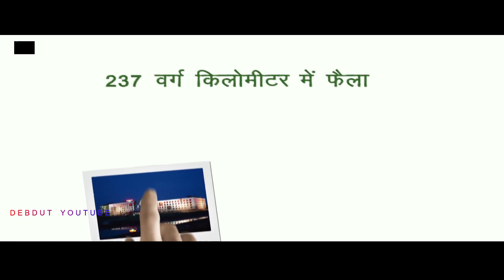Naya Raipur || Chhattisgarh - India's First Integrated Smart City || Debdut YouTube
Naya Raipur, officially known as Nava Raipur, is an upcoming planned and fully developed city in Indian state of Chhattisgarh. It is planned to replace Raipur as the capital city of Chhattisgarh. "Mantralay", the states's administrative body is situated here
Raipur is the uber new planned capital city of Chhattisgarh. Considered to be one of the world's first integrated city it has provisions even further expansion and infrastructure upgrade in the future.
Nesting between between the National Highway-6 and National Highway-3, it is about 17 km out of the current Raipur city. Swami Vivekananda Airport is nestled in between the Naya Raipur and Raipur.
Naya Raipur consists of 41 villages renovated with robust facilities like roads, parks and water pipelines. Naya Raipur is India's sixth planned city after Jamshedpur (Jharkhand), Bhubaneshwar (Odisha), Gandhinagar (Gujarat), Chandigarh (Punjab & Haryana), and Navi Mumbai (Maharashtra), and fourth among the capital cities.The city is expected to house about 4.5 lakh (450,000) people within a decade.